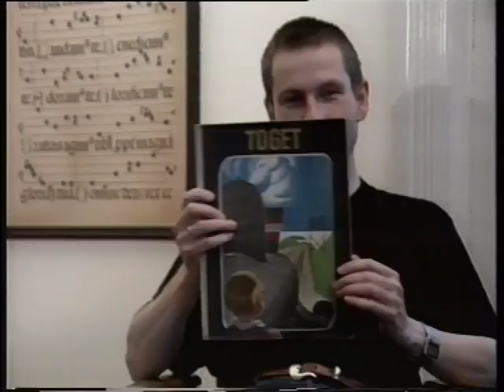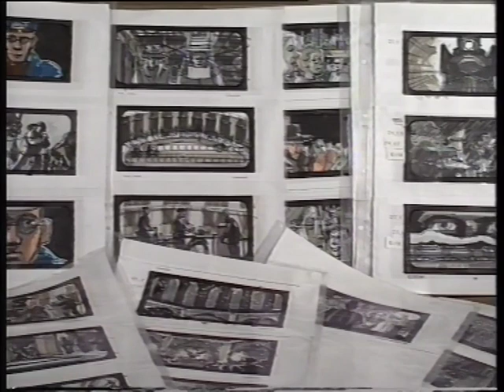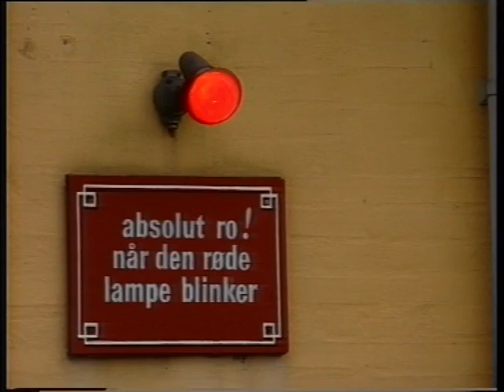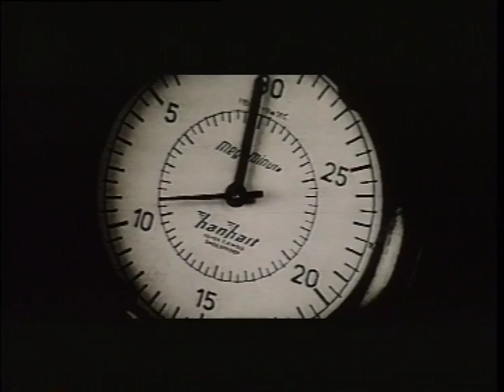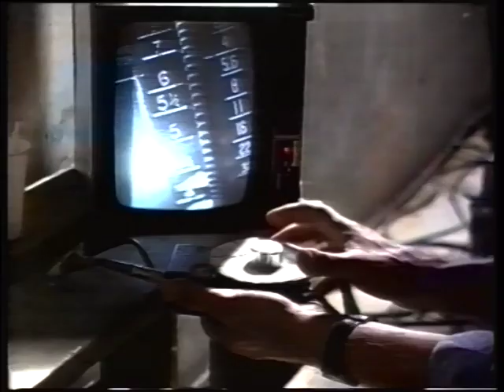Lars von Trier and THE MAKING OF EUROPA - a Behind the Scenes documentary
THE MAKING OF EUROPA - a behind the scenes documentary.
A unique behind the scenes look at Lars von Trier’s 3rd feature film EUROPA in the Europe Trilogy.

The behind the scenes program hopefully made you interested in watching or re-watching the
film again - find it on DVD or VoD:

CloserTV goes behind the scenes and features interviews from primarily Danish films.